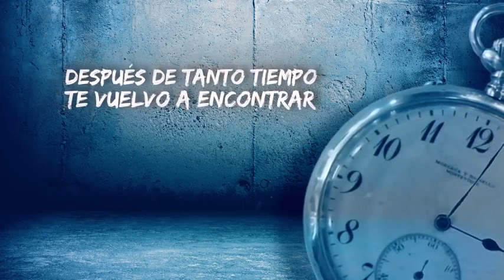Aveces se comete errores en la vida